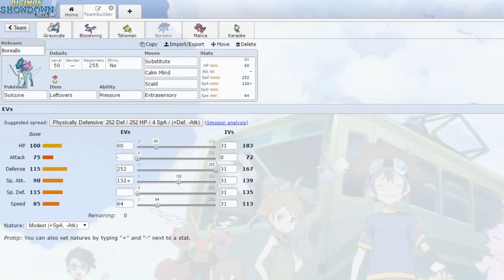PMC Week 4 Team Builder VS Chicago Cubchoos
Also, tell other people, and get them to watch the channel as well. Spread the word!